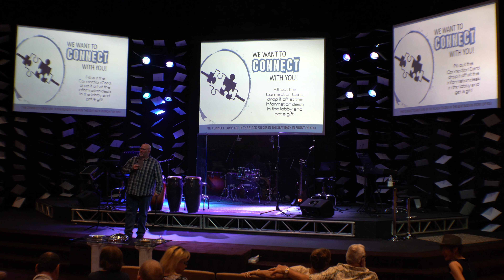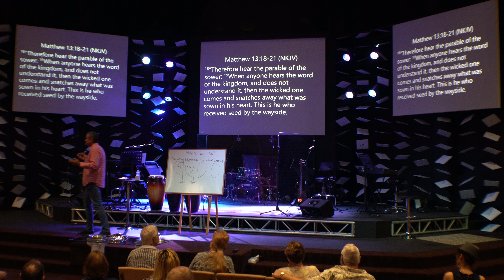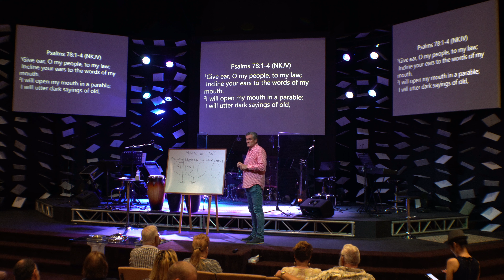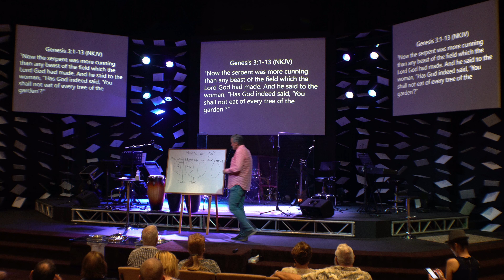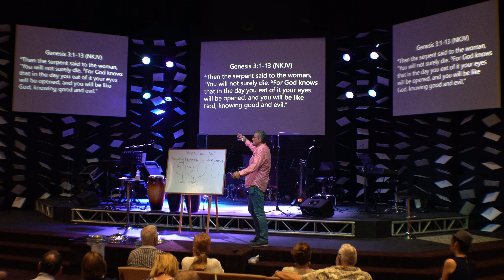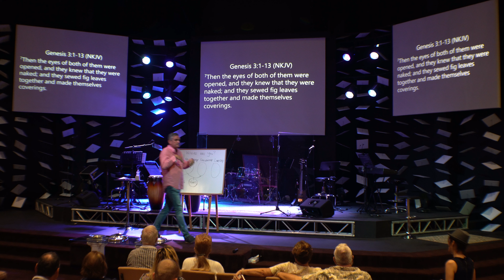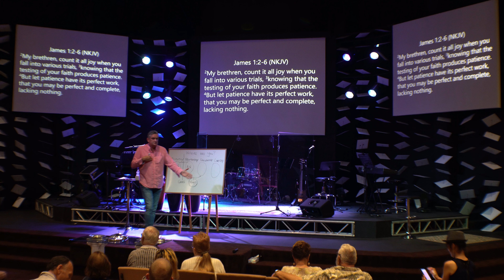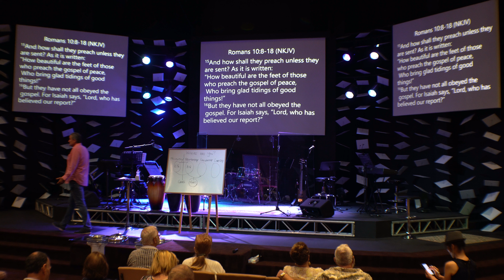Tree of Life Church, October 20th Sunday Service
Sunday Morning Church Service at Tree of Life Church in Naples Florida.
Pastor Andrew DeLong Speaks on 'Relationship' in continuation of the series 'Where are You?'.

Join Us Sunday at 10:10 am @
The Tree of Life Church
2132 Shadowlawn Dr
Naples, FL
The thief does not come except to steal, and to kill, and to destroy. I have come that they may have life, and that they may have it more abundantly.